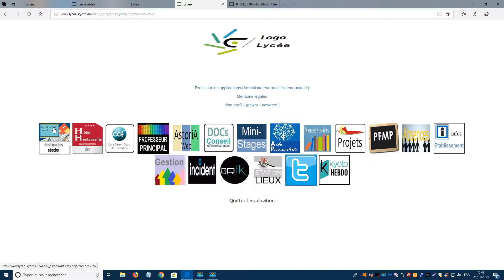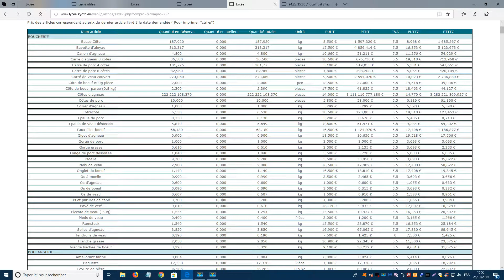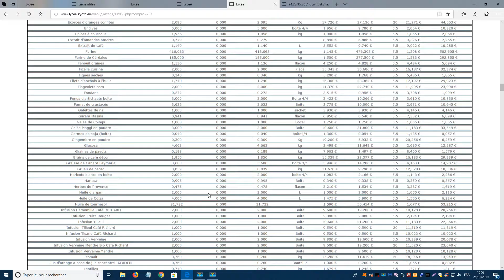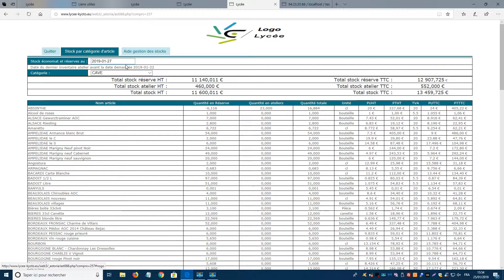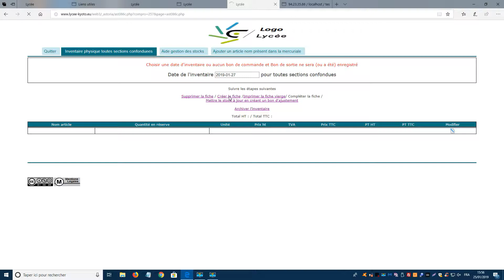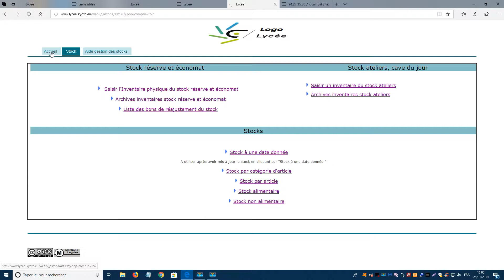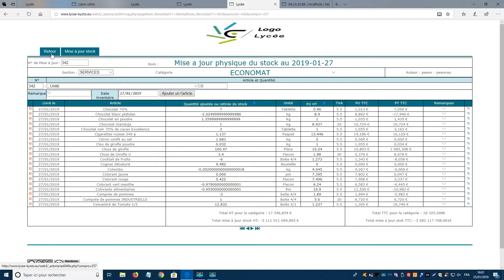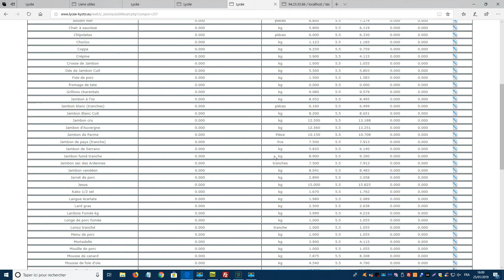Gestion des stock 2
Gestion des stock Astoriaweb